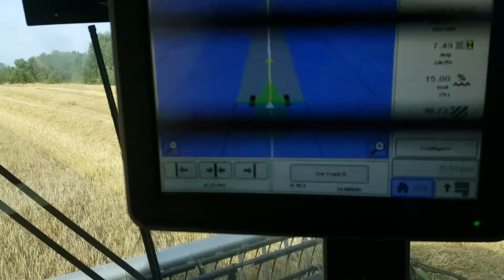Winter wheat 2018 autosteer S550 JD